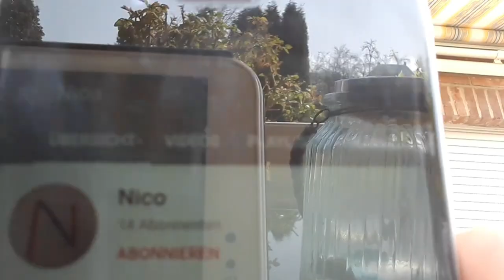OMG MEIN 1. ABONNENT!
Moin Leute, nehmt das Video bitte mit Humor, ich hoffe es gefällt euch :)

Schreibt eure Meinung und andere Videovorschläge gerne in die Kommentare! 😇
Viel Spaß!

Wenn es Urheberrechtliche Probleme gibt, bitte dies bei der geschäftlichen E-Mail melden, notwendige Schritte werden bei erfolgreicher Überprüfung eingeleitet!